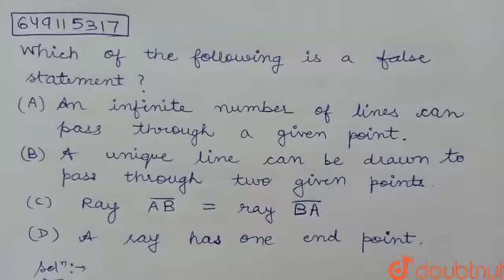Which of the following is a false statement ? | CLASS 9 | INTRODUCTION TO EUCLID'S GEOMETRY | MA...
Which of the following is a false statement ?
Class: 9
Subject: MATHS
Chapter: INTRODUCTION TO EUCLID'S GEOMETRY
Board:IIT JEE

👉 Have Any Query? Ask Us.